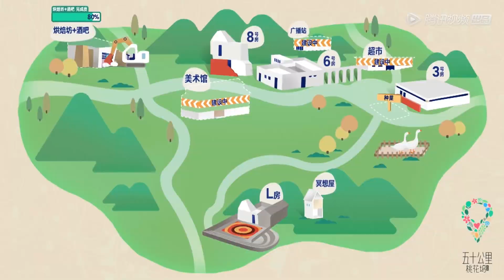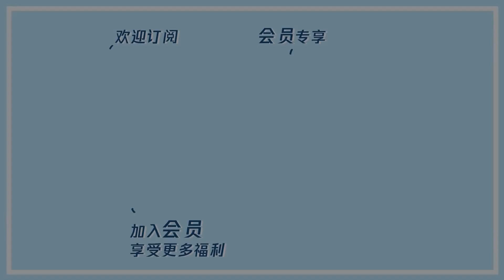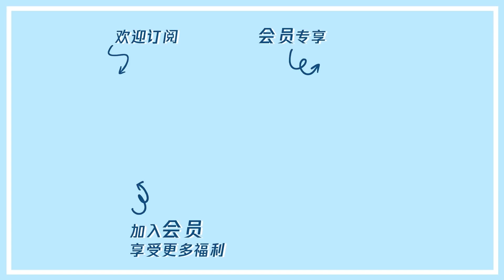🌸霸道總裁張翰變成暖心大哥哥，建設桃花塢，還負責帶孩子！|五十公里桃花塢|綜劇安利社